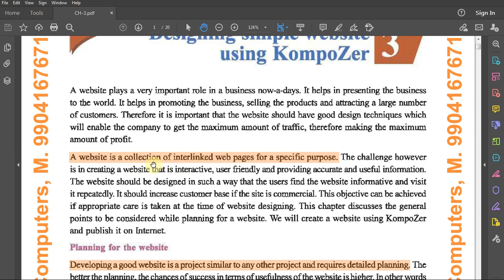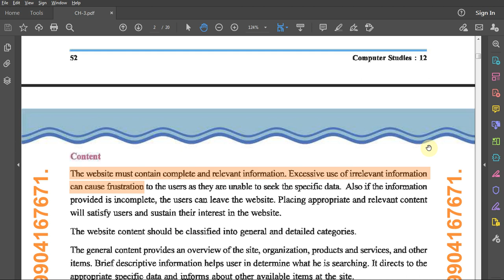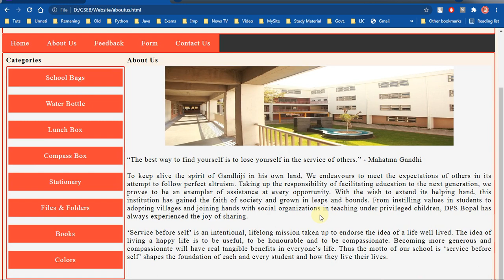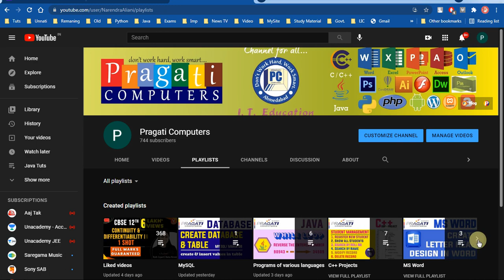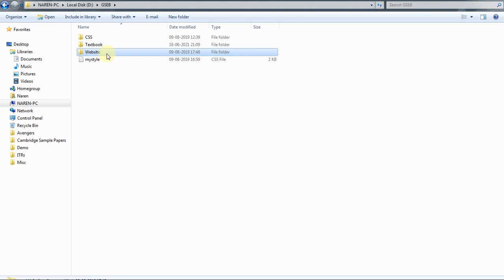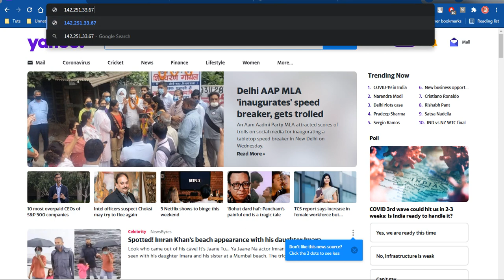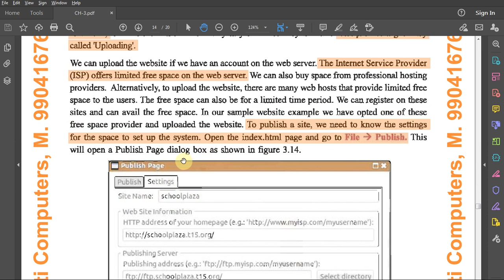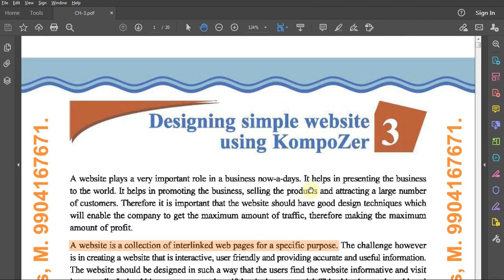GSEB | Ch-3 Creating Simple Website using Kompozer (Theory)